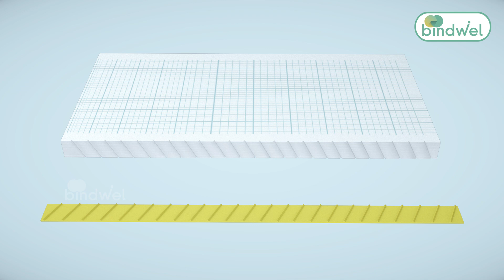Bindwel Explainer: Bookbinding best practices. Chapter 2: Spine Preparation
The life of an adhesive bound book is decided by the quality of its spine preparation. As hotmelt adhesives work by surface bonding, larger the surface area for bonding, the better.
Milling is a process of  cutting through the paper, releasing as many paper fibers as possible.
Brushing removes lose fibers.
Notching provides either v or regular shaped depressions on the book block into which an efficient gluing system can push adhesives. Depth and gaps between the notches influences the binding strength as well as open-ability of the book. Low notching and higher distances between them may result in books falling apart easily. On the other hand,  too deep notches, in high frequency could lead to poor opening.